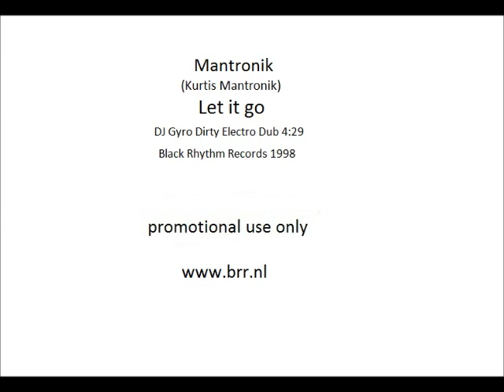Mantronik ( Kurtis Mantronik ) - Let it go ( DJ Gyro Dirty Electro Dub )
Mantronik ( Kurtis Mantronik ) -  Let it go ( DJ Gyro Dirty Electro Dub ) 4:29
Black Rhythm Records Publishing